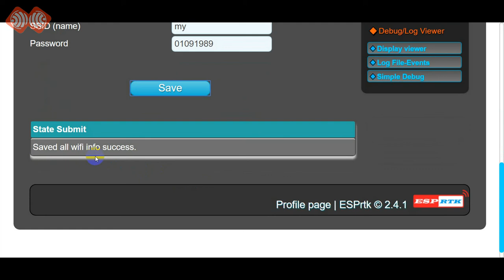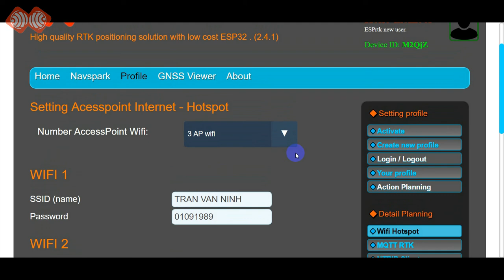ESPrtk - Wifi hotspot introduce. - High quality RTK positioning solution with low cost ESP32 RTK